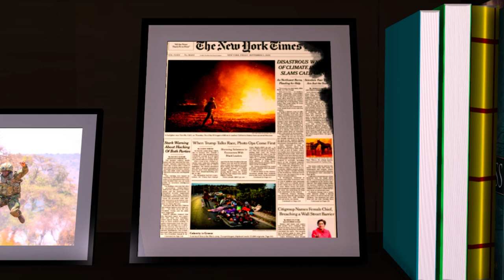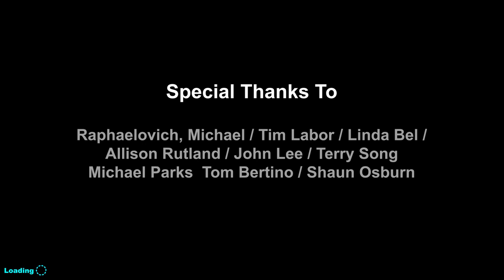Workaholic! - Quest To Salvation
Thesis 2023 June 23rd reorganized